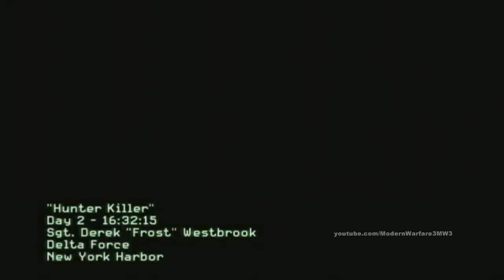Call of Duty: Modern Warfare 3 - Gameplay "Hunter Killer" Xbox 360 - HD (Part - 1)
Modern Warfare is back.